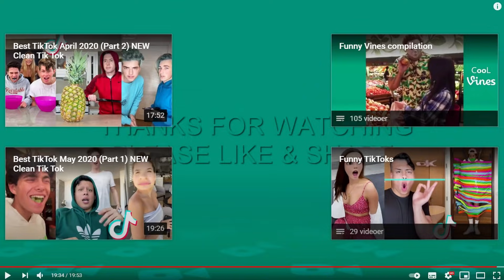(12)Norwegian Guy reacting to Top TikToks (De verste av de verste)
gi meg en grunn til å hate tiktok. Aldersgrensen er 12 fodi selvom jeg blir flyvenes forbanna så har jeg prøvd å sensure alle stygge ord som kommer fra min munn